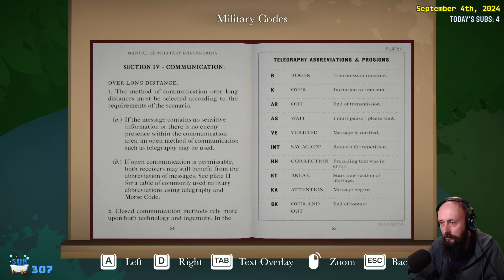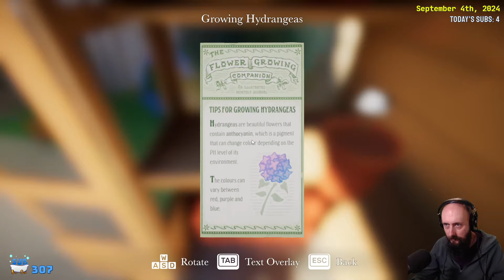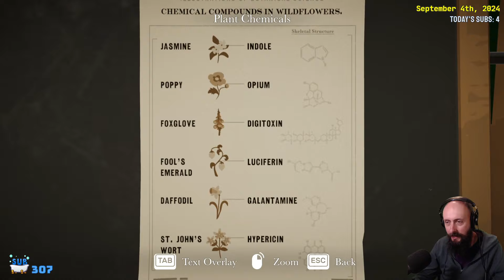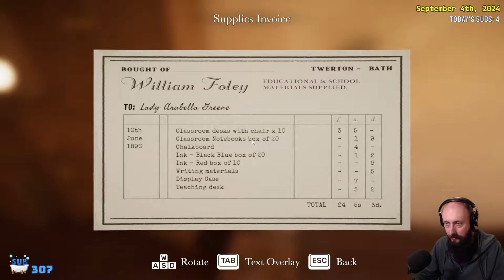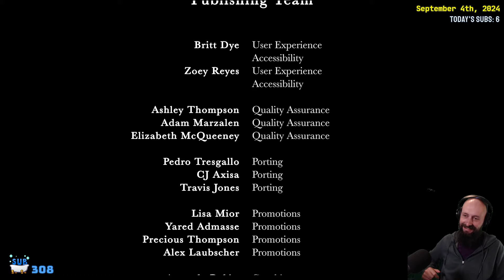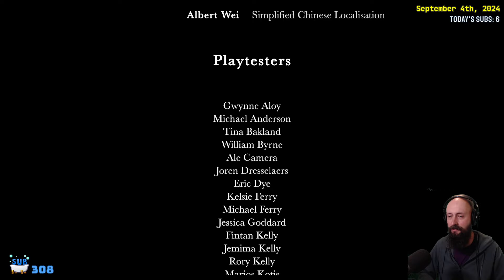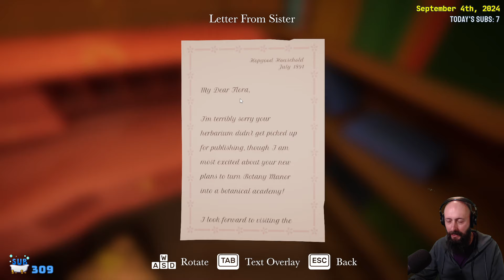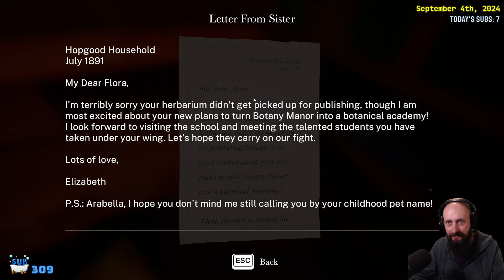Botany Manor - Part 5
I'm a regular garden-person! Let enjoy this chill, relax-em-up puzzle game about growing rare and unusual flowers!

*Game key provided by developer.*